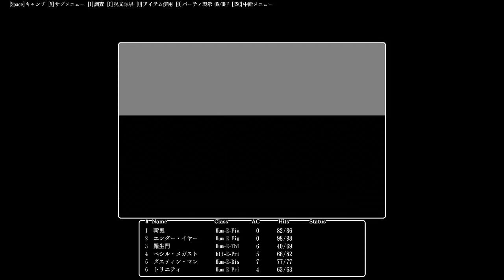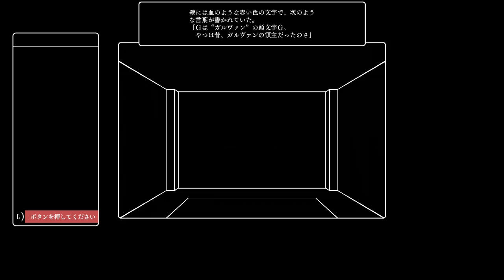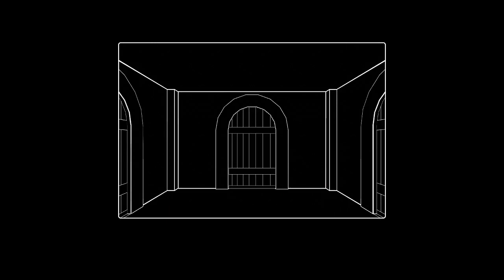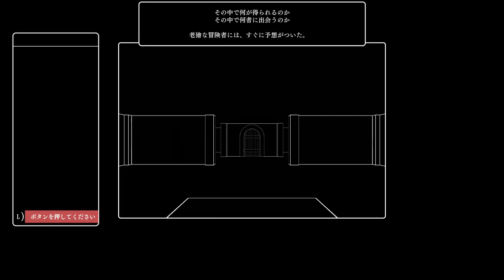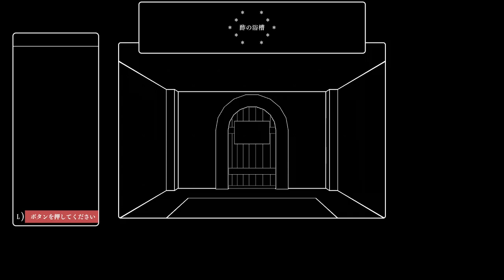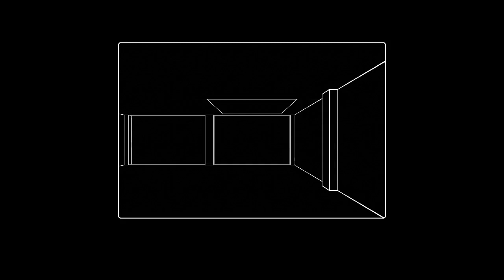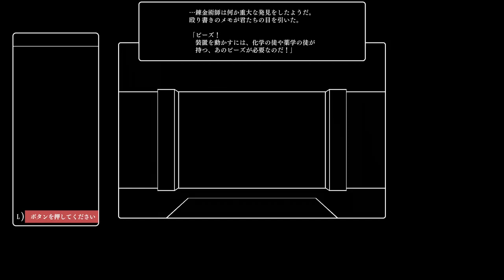ウィザードリィ外伝 ノーリセット 018 ガルヴァンの酢漬け男 03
Wizardry　FiveOdeals　The Pickled Man of Galvan　03
ガルヴァンの酢漬け男　ノーリセ